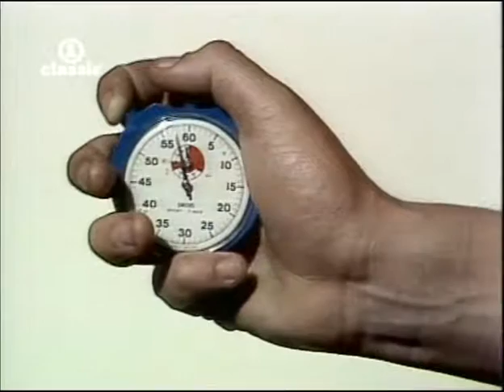The Specials Rat Race